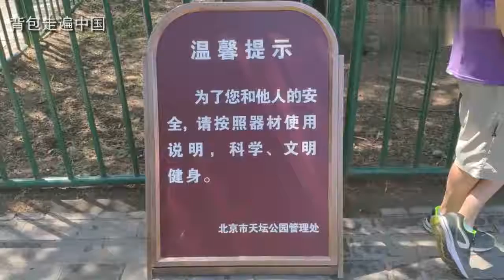北京天坛公园大爷厉害？北京大妈不服气，来砸场子，组团耍双节棍